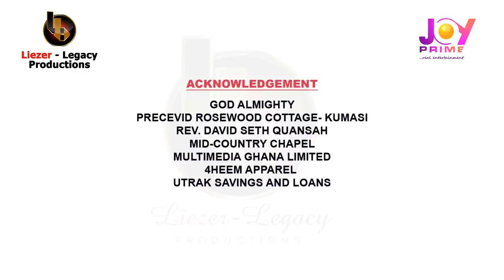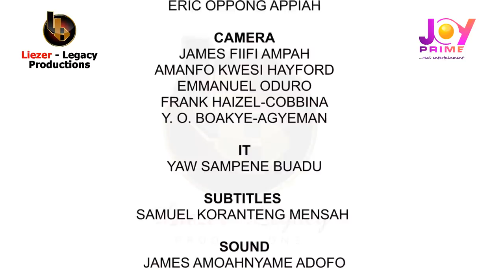Kejetia Vs Makola - 'Slay Mama'